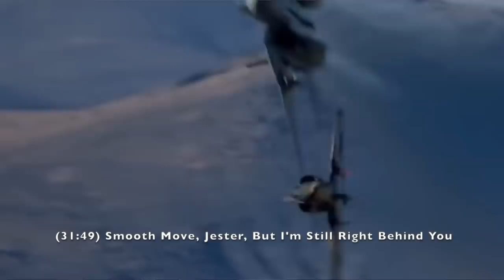13 More Cringeworthy Errors in the Movie TOP GUN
Buy PUNK'S WAR, Ward's debut novel about life in an F-14 squadron aboard an aircraft carrier

Paramount had a huge challenge when they decided to make 'Top Gun.' Real-life air-to-air combat doesn't lend itself to the silver screen in that it's super technical, very chaotic, and generally takes place at ranges that would prevent two jets from being in the frame at the same time.
So, of course, writers Jim Cash and Jack Epps, Jr. and the late-great director Tony Scott had to take some liberties to make the dynamic world of fighter aviation into something that might entertain moviegoers.
But, even allowing for that, 'Top Gun' has a bunch of cringe-worthy technical errors that cause it to be as much cartoon as tribute. Here are 13 more errors - in addition to the 21 highighted in a previous episode - annotated by the exact time they occur. As I warned before, after seeing them, you may never look at the movie the same way again.

(4:23) CATCC controller is sweating, which is off because those spaces on the ship are kept uncomfortably cold to protect the electronics.

(10:58) Maverick crosses the ramp with his hook down and then a second later he has the hook up. (It takes several seconds to cycle between fully up and fully down.) Then he pulls the throttles aft to go around, which would reduce engine power, as somebody randomly screams "Cougar!" over the radio.

(14:19) Ship's captain/CAG/squadron skipper says, "With a history of high-speed passes over five air-controlled towers." Not sure what those are but they must be different than ground- or water-controlled towers.

(16:59) There is no Santa Claus or Easter Bunny, and there's no such thing as the Top Gun Trophy.

(17:46) Slider is a lieutenant (junior grade). That's too junior for a Top Gun slot.

(26:37) Charlie briefs, "The MiG-28 does have a problem with its inverted flight tanks." Those must be different than upright flight tanks, and that seems like a very complicated fuel system for an airplane to have.

(26:54) Anybody who showed up to a flight brief wearing a cowboy hat would have their wings pulled on the spot.

(30:51) Goose says "Watch the mountains!," words never spoken during an air combat maneuvering event with a hard deck of 10,000 feet.

(31:49) Jester's evasive maneuver in the A-4 is an aileron roll – not exactly an effective move in terms of creating the sort of lateral displacement that might defeat an enemy's weapons solution.

(32:08) Goose says, "We're going ballistic, Mav. Go get him," which makes no sense because a pilot has no control over a ballistic airplane.

(1:32:10) Tomcat does an aileron roll right off the cat, which it wouldn't have the speed to do -- not to mention that maneuver would be a serious violation of Case I departure procedures.

(1:33:08) Random lieutenant reports, "Both catapults are broken. We can't launch any aircraft right now," which ignores the fact that modern aircraft carriers have FOUR catapults.

(1:36:54 and 1:38:02) In both of these cases, the missile magically transforms from an AIM-7 Sparrow into an AIM-9 Sidewinder in flight